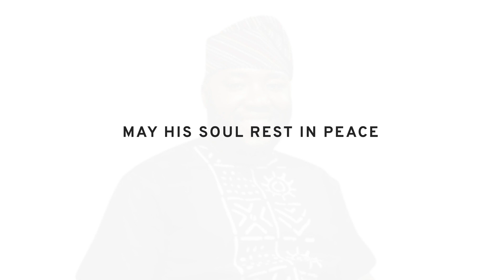'PERE' HAS PASSED ON; Tribute To A Young Promising Broadcaster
Peremebowei Tukuwei Died in a Boat Mishap in Bayelsa State.
Some Of His High Moments On Television